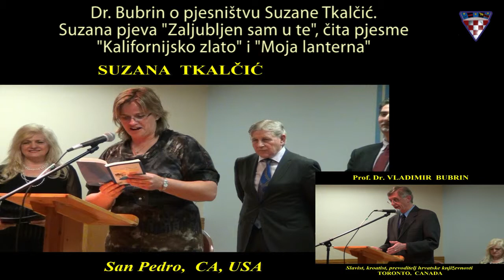Suzana Tkalčić pjeva ("Zaljubljen sam u te") i čita: "Kalifornijsko zlato" i 'Moja lanterna"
Doktor veterinarskih znanosti, Suzana Tkalčić, živi i radi u Kaliforniji. Vrlo je aktivna u hrvatskim  zajednicama  na  širem području  Los Angelesa. Pjesništvom se bavi već niz godina. Piše kako na  kajkavskom tako i na štokavskom narječju. Međutim, Suzana pokazuje iznimne  sposobnosti  i u pjevanju, što nam je pokazala i u svojoj izvedbi, bez instrumentalne pratnje,  pjesmom "Zaljubljen sam u te". Njeno je pjesništvo puno životnog optimizma i vedrine. Riječ je o svojevrsnoj himni života, mladosti i poleta. O Suzanovom pjesničkom radu uvodnu je  riječ dao  Prof. Dr. Vladimir Bubrin iz Toronta.